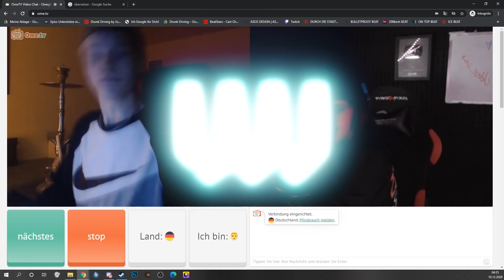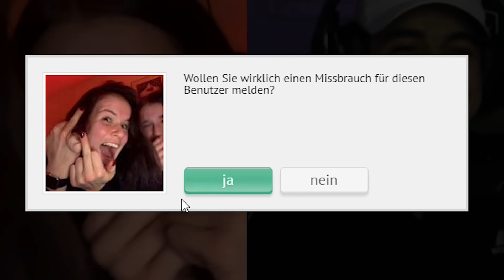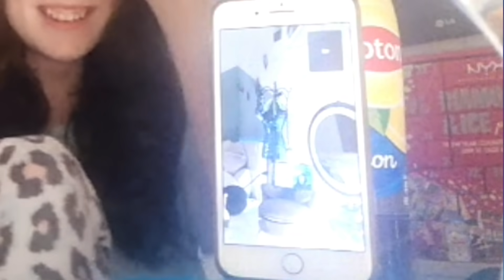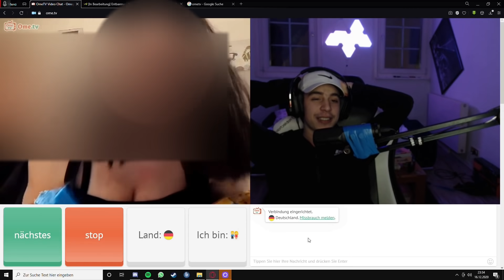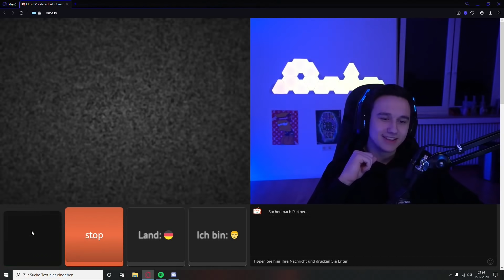ACE wird GEBANNT auf OMETV Omegle Chatroulette😱 | WazzupJeronimo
Schreibt euer Feedback in die Kommentare.